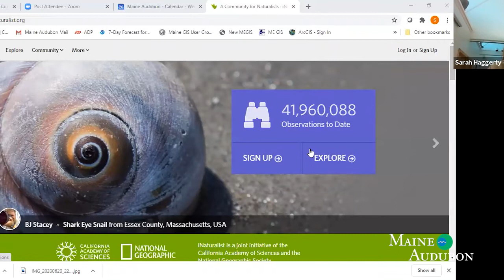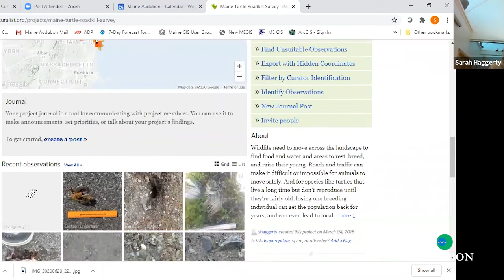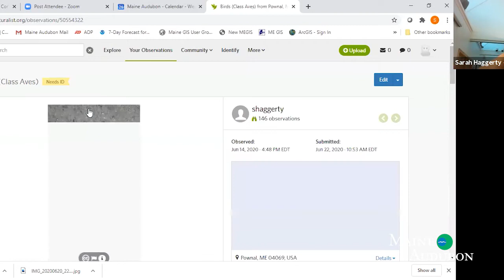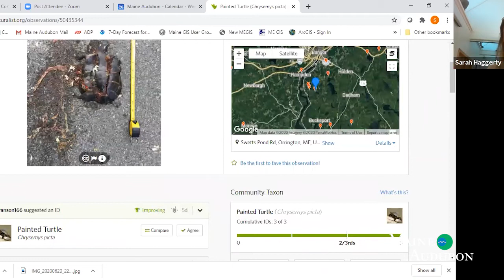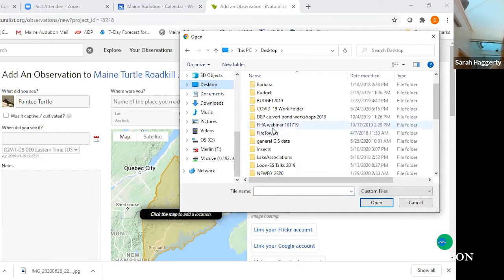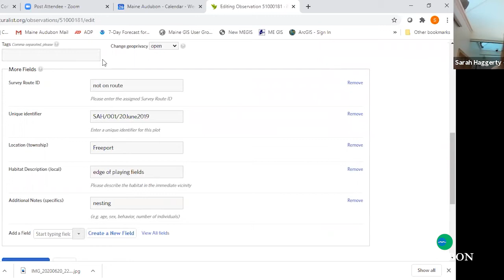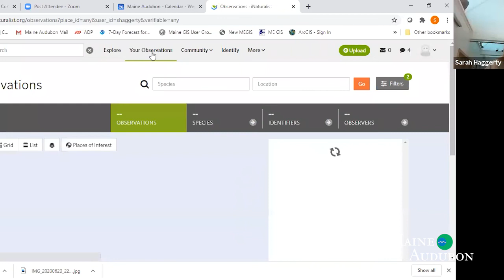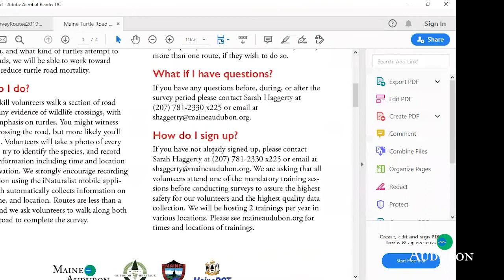Turtle Training FAQs